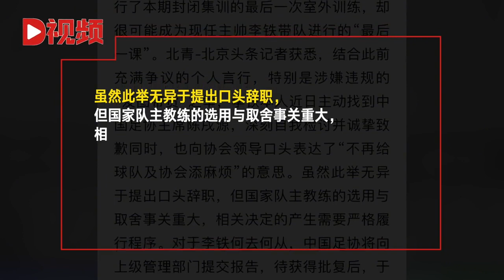李铁向足协致歉：不会再添麻烦